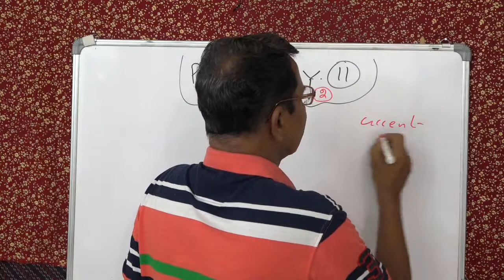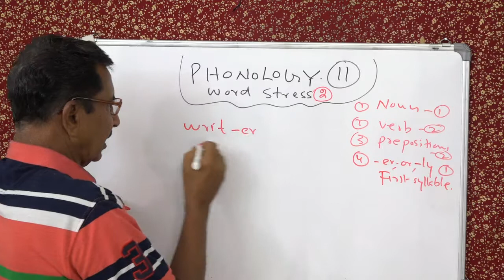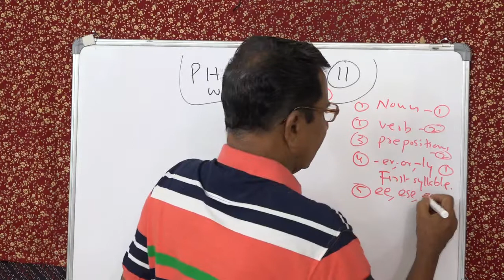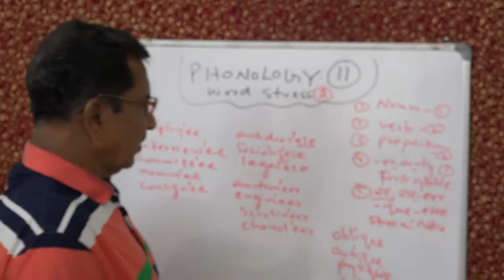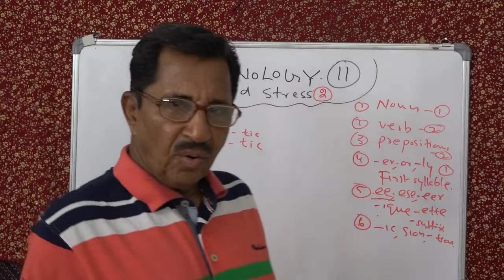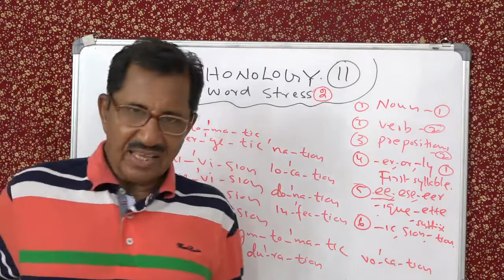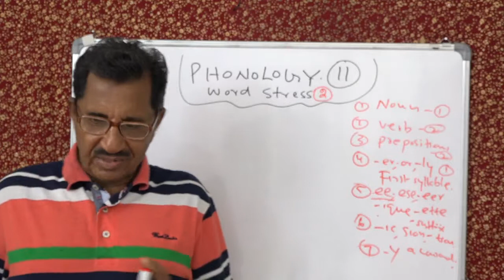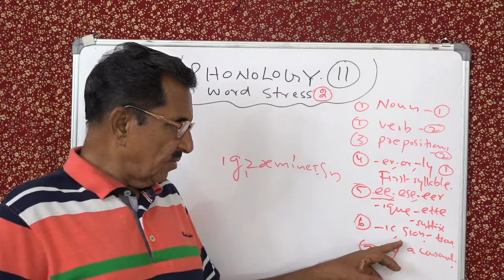PHONOLOGY 11, WORD STRESS 2 LECTURE NO. 11 BY PROF. THOMAS MATHEW.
PHONOLOGY 11, WORD STRESS 2, LECTURE NO. 11 BY PROF. THOMAS MATHEW, FORMERLY OF BASELIUS COLLEGE, KOTTAYAM, KERALA.  FOR MORE VIDEOS ON GRAMMAR, LINGUISTICS, CRITICISM ANCIENT AND MODERN, MODERN POETRY, AND CLASSROOM COMEDIES